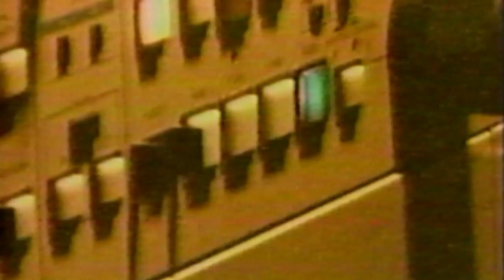TERRY PORTER EMERGENCE (1992)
To celebrate the 55 anniversary of Terry Porter this is an exclusif short documentary about him when he was in the zone with Portland in 1992.